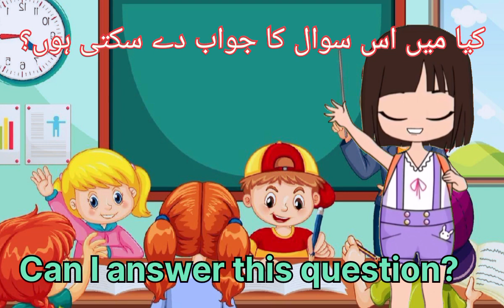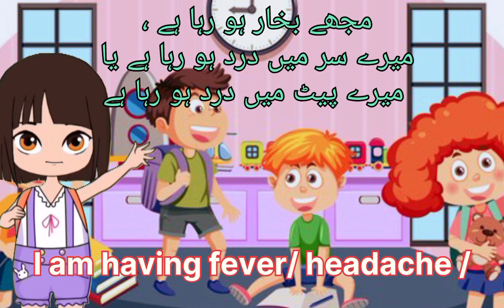English simple sentences ll cartoon ll urdu/hindi cartoons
1- classroom sentences for kids
2- basic english learners dialogues
3- spoken english course
4- daily rotine sentences
5- kids learning videos in urdu and english
6- english videos with subtitle
7- cartoons for kids  improving english
8- speaking english cartoons
9- english cartoon with subtitle
10- videos for basic english learners
11- educational videos for kids
12- education for kids in english
13- videos for improving english
14- english language videos
15- english language with urdu subtitle
16- classroom sentences
17-kids cartoon in english subtitle
18- english cartoon with urdu subtitle
19- education for kids
20- how to learn english language
21- how to improve english language
22- how to speak englih confidently in school
24- how to speak english
25- kids cartoon to improving english
26- classroom phrases
27- simple sentences in english
28- classroom language

How did I edit this video?
here's the answere

"The images were sourced from an image search, and video clips were obtained from Pixabay."

Pixabay : "80+ Free Green Cartoon & Cartoon Videos, HD & 4K Clips - Pixabay"

Voice : the voice is mine